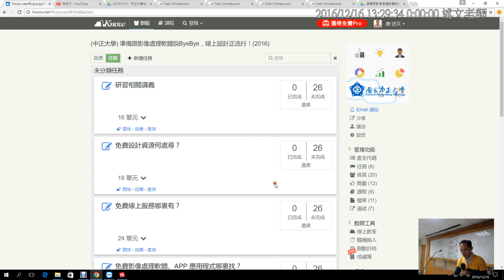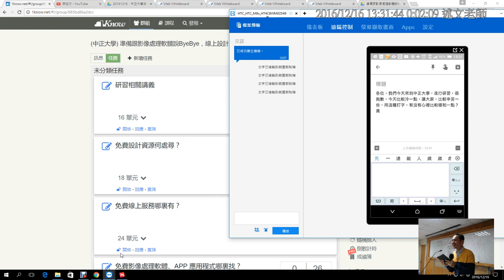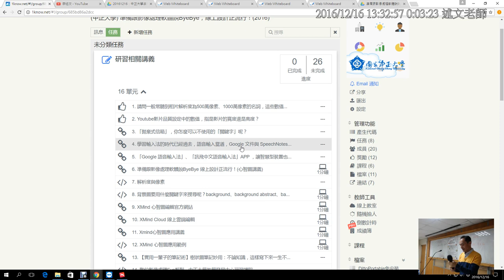03：訊飛語音輸入法實測影片、影像與影片常識題測驗